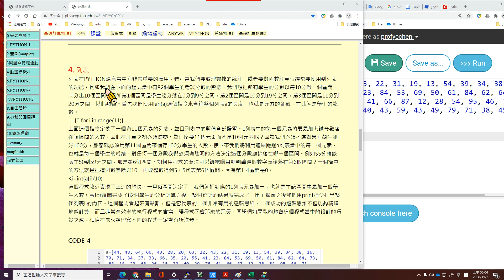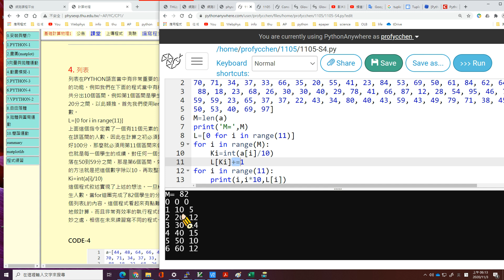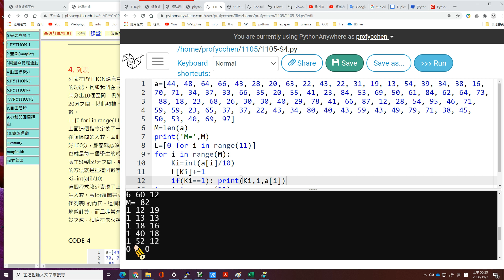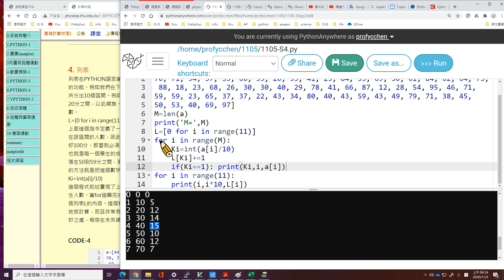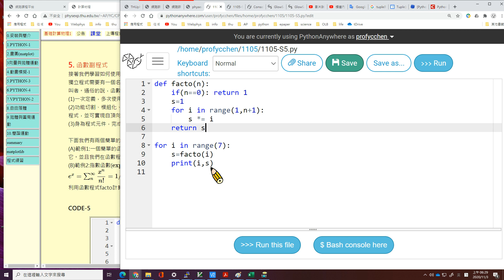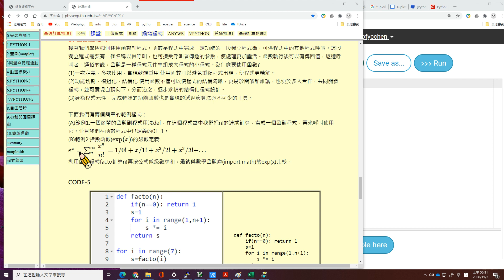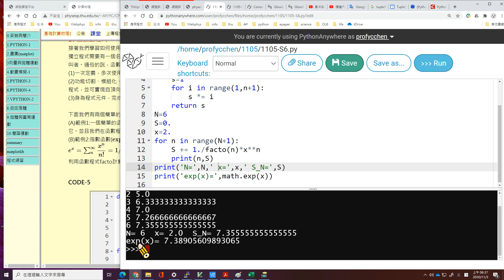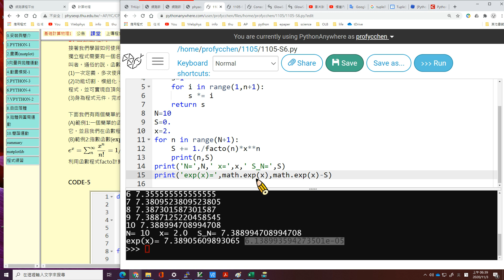REV 1105 2